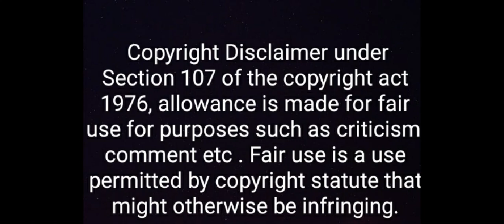To My Star Season 2 Episode 01Korean BL Explained in Malayalam|Kang Seo Joon and Ji Woo|Korean BL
All the rights are reserved with the righful owners. I don't intend to offend anybody with this video . This video is only my opinion regarding the show that might even help in making the show popular among the malayalam audience.